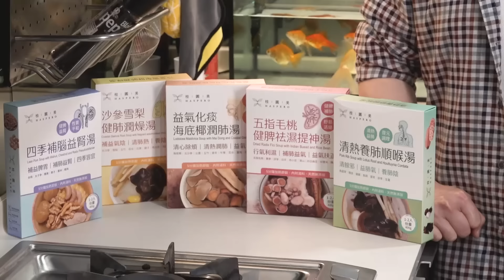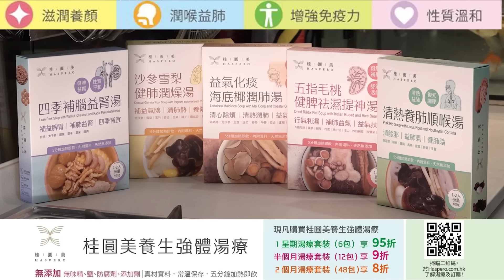【時事短評】 點解特朗普唔俾面馬斯克？（2022年11月21日）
社交平台找得到真相嗎？

😱⭐「志雲有禮」免費送出100包桂圓美加熱即飲湯包⭐😱
🥶天氣涼了、😶‍🌫️變得乾燥，💪🏻係時候滋潤進補一下
🎁揀選你心水嘅強體滋潤養顏湯包
🎁再送你一次免費頭皮健康檢測
🎁再送你基本護理療程
🔴志雲大師指點你把握黃金時間護髮🔴
💡數量有限, 立即行動💡

《神探福邇，字摩斯》舞台劇
❣️志雲頻道 FANS 專屬優惠❣️
🎩A區$360門票7折優惠
    成人A區7折, 小童/學生/長者/殘疾及看護人士 5折

    *只限第一星期首6場* 即2022年11月24-11月27 (6場), 包括:
1) 11月24(四) 7:30pm
2) 11月25(五) 7:30pm
3) 11月26(六) 3:00pm
4) 11月26(六) 7:30pm
5) 11月27(日) 3:00pm
6) 11月27(日) 7:30pm

🎩頭30位購買上述6場門票的志雲頻道 FANS, 只要購買2張或以上門票, 並於所購買的演出日期到達場地向前台人員出示手機以證明已訂閱志雲頻道, 即可收到紀念品乙份

演出地點 ： 西九文化區 藝術公園 自由空間 大盒
演出時間 ： 2022年11月24-12月4日
正價門票 ： A區$360, B區$240*
*全日制學生, 六十歲或以上高齡人士, 殘疾人士及看護人半價優惠
主辦及製作單位: 劇場空間、香港藝術發展局、藝能發展資助計劃

馬斯克 特朗普 Twitter Truth Social#世界盃